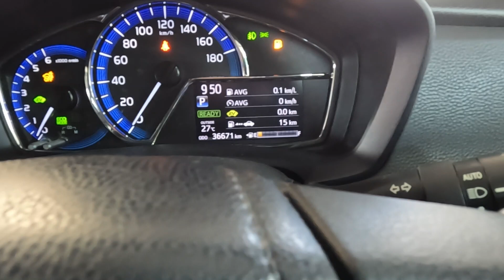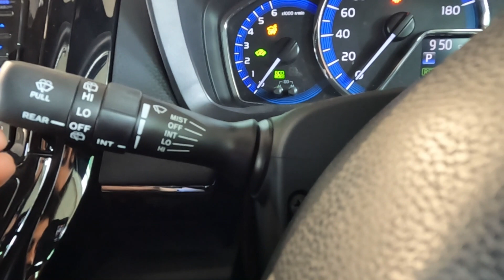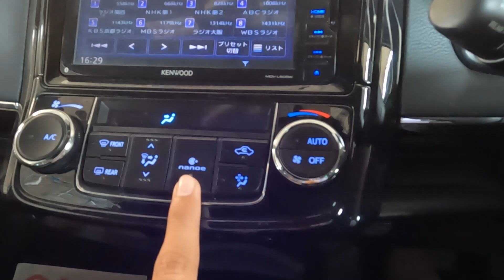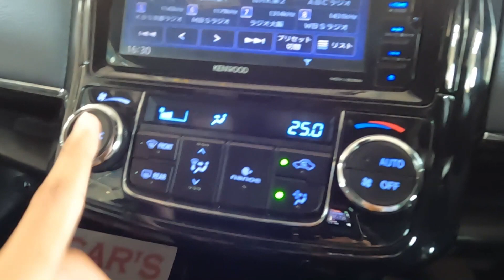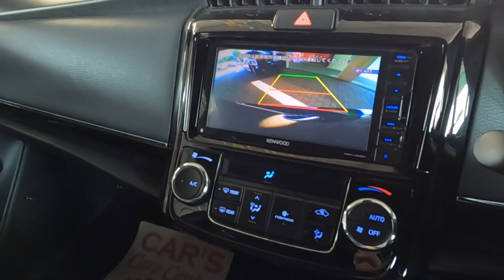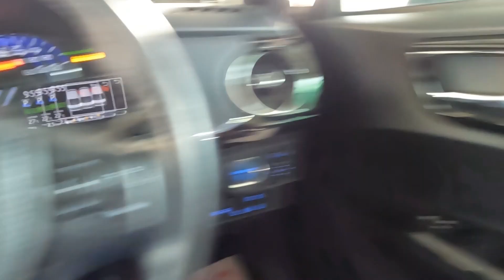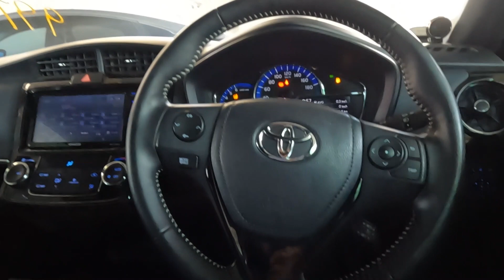Toyota Axio Hybrid | WXB 2018 | Detailed Review: Price, Spec and Features | Mux Roads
This is an in-depth Ownership review of Toyota Axio Hybrid | WXB 2018

Variant                         ‘’WXB’’
Color                             Pearl Black
Engine Power             99 hp @ 4800 RPM (Engine +Hybrid Battery)
Fuel Tank Capacity    36 L (without reserve)
Gearbox                       ECVT
Airbags                        8

JNCAP Rating           5 star (Overall)